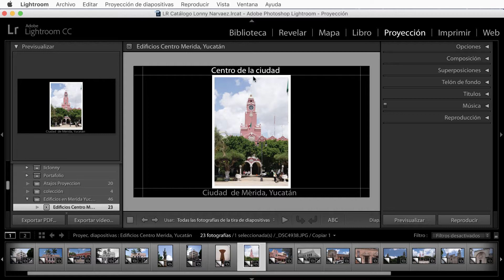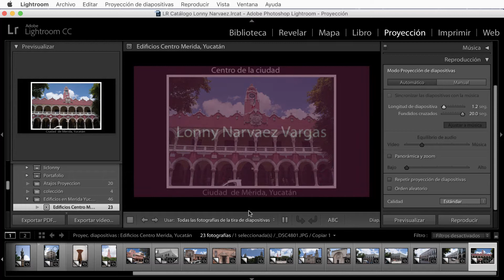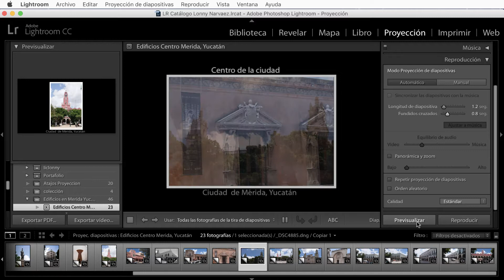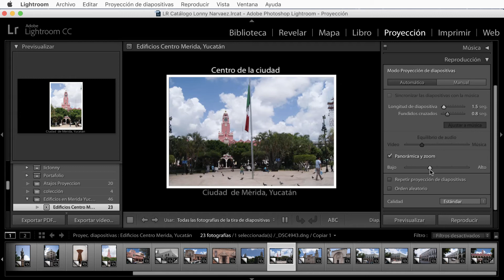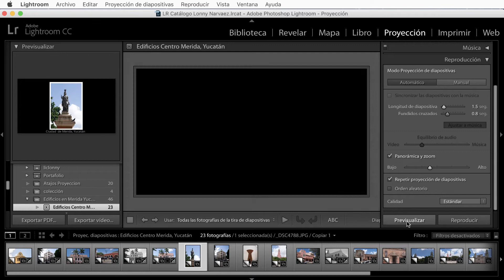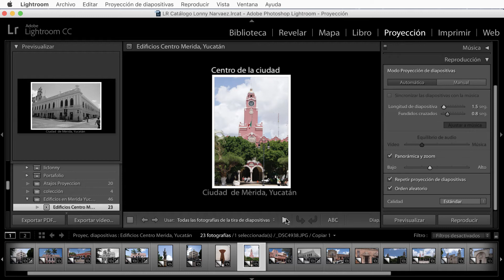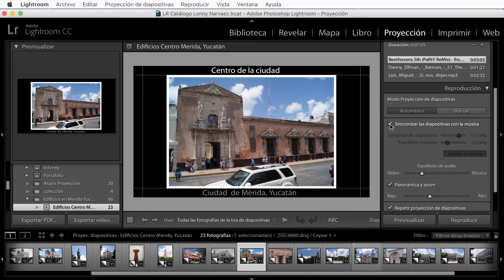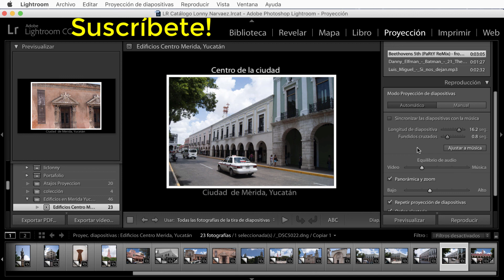Tutorial Lightroom 6 # 83 ¿Cuáles son las opciones de reproducción y música?. liclonny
En este tutorial vemos las diversas maneras en que podemos reproducir nuestras fotografías ya sea poniendo cada una de ellas más tiempo en pantalla o que las transiciones sean más rápidas o lentas. Tambien vemos cómo poner o añadir música a nuestras diapositivas.